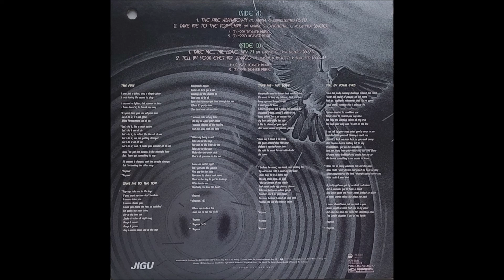Mr. Zivago – Tell By Your Eyes 1992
Various – Beat! Beat! Beat! Power Dance Vol. 3
Label: Beaver Records (17) – JOTL-5305, Jigu Records – JOTL-5305
Series: Beat! Beat! Beat! Power Dance – Vol. 3
Format:
Country: South Korea
Released: May 20, 1992
Genre: Electronic
Style: Italo-Disco